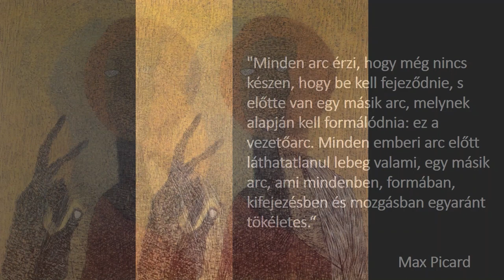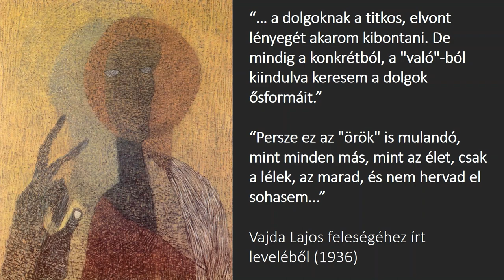Ugorj a képbe #69 - Vajda Lajos: Felmutató ikonos önarckép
Képelemzés, művészettörténet, kultúrtörténet mindenkinek, aki szívesen mélyül el festmények és grafikák tanulmányozásában.

A záróvideón mögöttem a háttérben Mátyássy-Kacsoh Cecília textilművész alkotása látható.